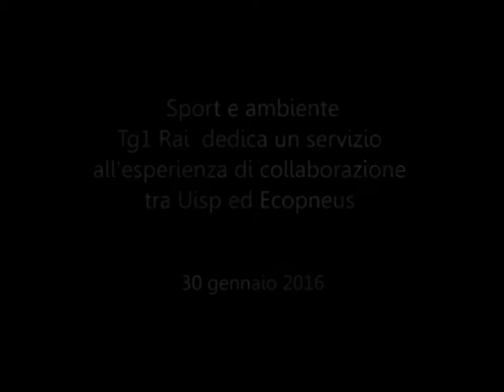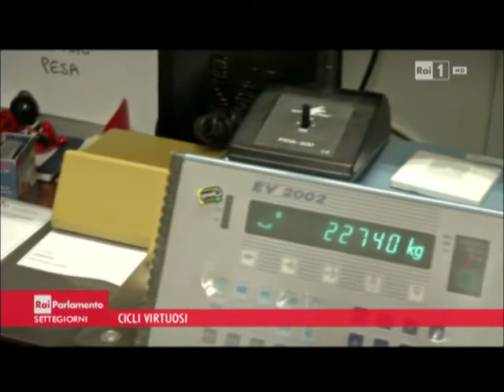Sport e ambiente, l'esperienza di collaborazione tra Uisp ed Ecopneus in un servizio del Tg1 Rai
Sabato 30 gennaio il Tg1Rai Parlamento ha dedicato un servizio alla collaborazione tra Uisp ed Ecopneus